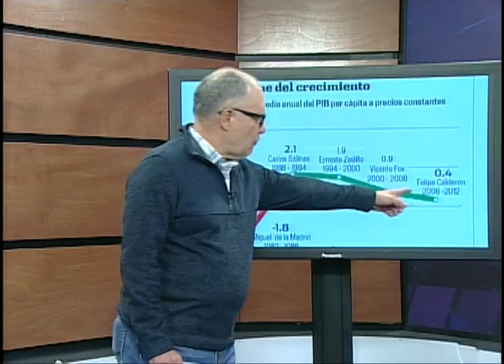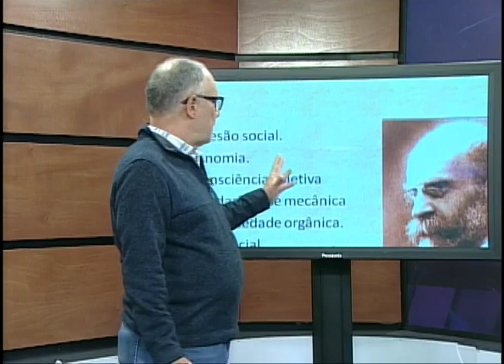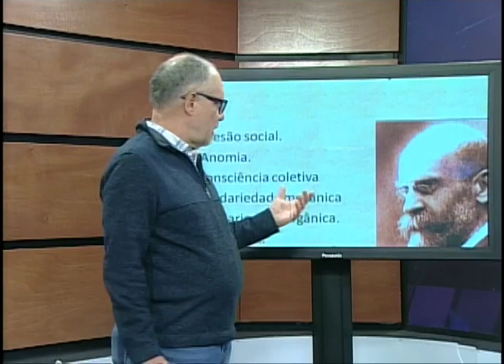Comentario político Dr. Benjamín Castro / Cartilla Moral / 8 de febrero 2019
Comentario político Dr. Benjamín Castro
8 de febrero 2019